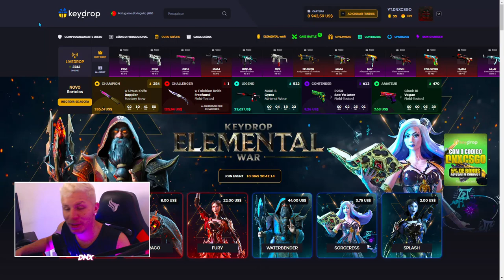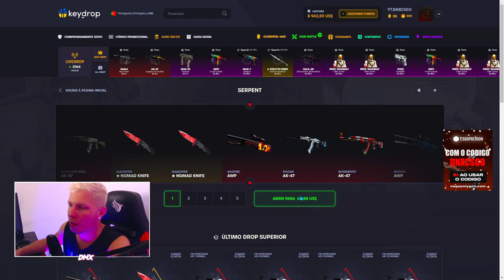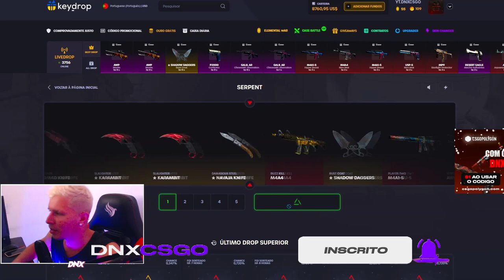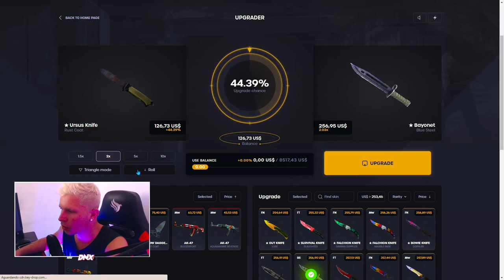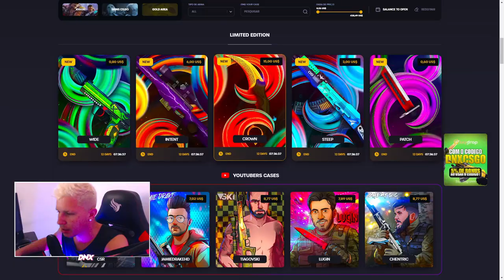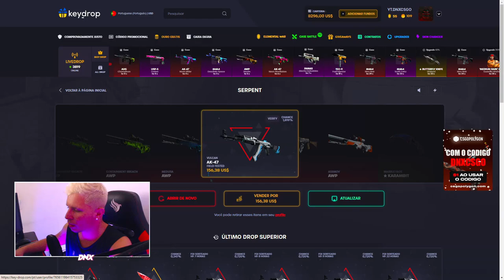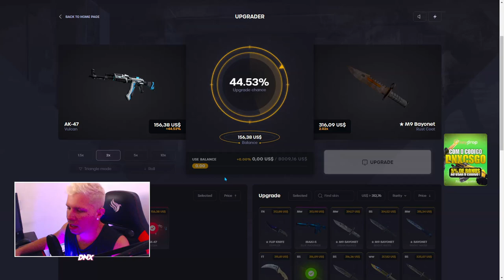COMO LUCRA COM 0 DOLLARS NO KEYDROP - SKINS GRAÇA no CS:GO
COMO LUCRA COM 0 DOLLARS NO KEYDROP - SKINS DE GRAÇA